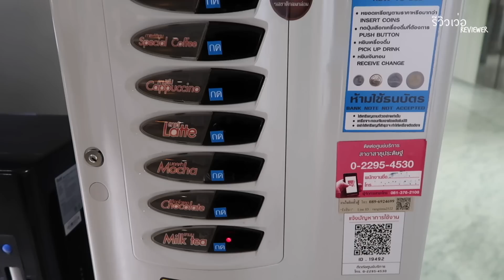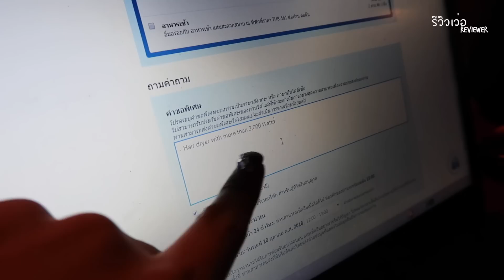รีวิวเว่อ EP389 - Disney x Cathy Doll น่ารักชิบหาย ใจแทบขาด ❤️แจก!!❤️